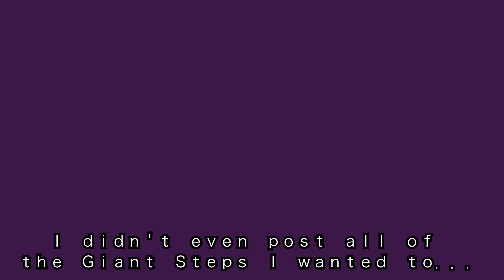New Recording 16 m4a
A recording from just now that I thought would be good to post.